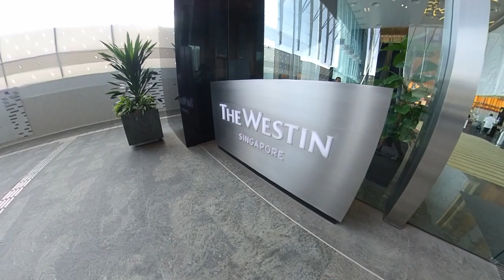The Westin Singapore - Staycation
First staycation of 2019 at The Westin Singapore.

Located in the financial district, it was definitely peaceful over the weekend. Breakfast was great, many options available. A great place for some needed R & R.

Shot on the Insta360 OneX